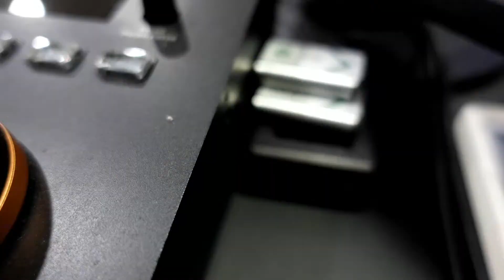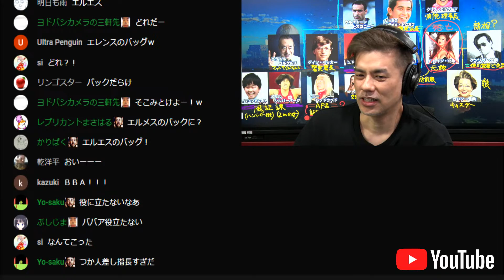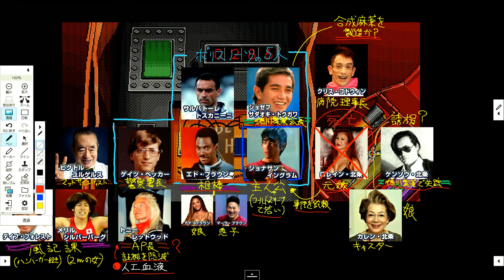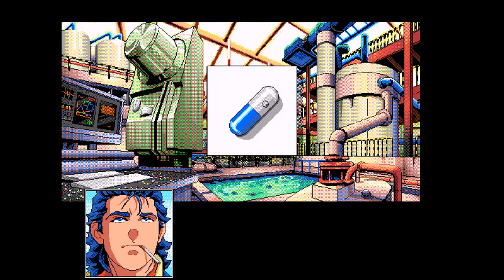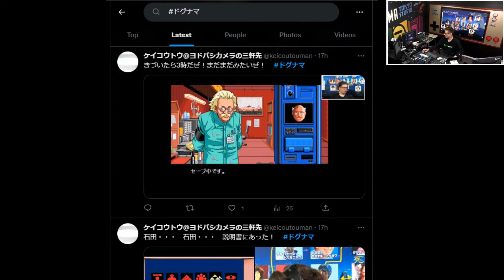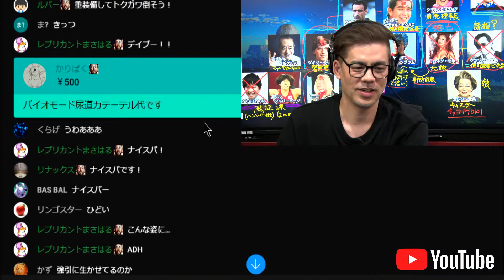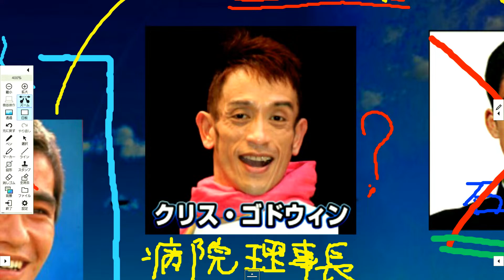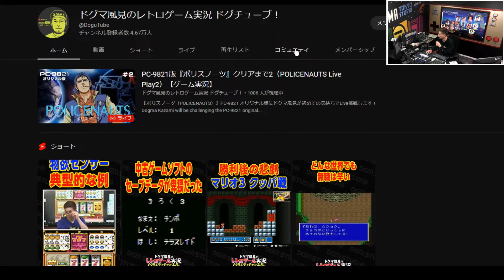PC-9821版『ポリスノーツ』クリアまで2（POLICENAUTS Live Play2）【ゲーム実況】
『ポリスノーツ（POLICENAUTS）』PC-9821 オリジナル版にドグマ風見が初めての気持ちでLive挑戦します！
Dogma Kazami will be challenging the PC-9821 original version of "POLICENAUTS" for the first time.
※この番組はネタバレを含みます。

【現行で遊べるポリスノーツ情報】
【ポリスノーツ（POLICENAUTS）】
ハード ： PlayStation®Store「ゲームアーカイブス」
ジャンル ：アドベンチャー
プレイ人数 ：1人
価格 ：617円（税別）
配信日：2008年5月14日
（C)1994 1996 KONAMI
"PlayStation","DUALSHOCK","PS one Books" are registered trademarks of Sony Computer Entertainment In

【チャプター】
00:00 番組スタート
1:20　パート1振り返り 人物相関図
4:49　PC9821起動
7:11　現状簡易説明
8:33　ビヨンド警察本部から捜査再開
26:45　昔のアドベンチャーゲーム
33:05　夜のAMMにて
42:10　グロテスクシーン
46:30 　初ゲームオーバー
1:03:50　バイクを追う
1:17:05　やつれたドグマ風見
1:19:25　声でバレてる
1:28:00　デイブの犠牲
1:33:50　大量のバッグ
1:42:05　バッグ捜索
1:52:25　運で発見
1:59:00　爆弾解除『作業開始』
2:01:00　爆弾解除 『元工業高校出身の力』
2:07:40　爆弾解除 『水着の優香さん』
2:11:55　爆弾解除 『やや怒る』
2:19:15　爆弾解除 『怒り爆発』
2:31:00　爆弾解除 『壊れる』
2:33:50　爆弾解除 『マウスのボールを抜く→ゲップが出てしまう』
2:43:50　爆弾解除 『難関突破』
2:47:05　爆弾解除 『どれを切る？』
2:50:34　爆弾解除 『目の錯覚』
2:52:50　爆弾解除 『赤か青』
2:55:50　爆弾解除 『経験が活かされる』
2:59:15　爆弾解除 『解除成功！』
3:02:50　休憩　人物相関図
3:18:40　最近のYouTube
3:26:55　ACT3：DRUG
3:58:15　サラトマお断り理由
4:03:35　神宮寺三郎
4:27:10　北条の遺体　ジョナサン逮捕
4:39:50　人物相関図
4:41:55　食事休憩 トーク『笑う重要性』他
5:37:30　ゲーム再開
5:46:20　カレンキスルート（PC限定）
6:06:44　ACT4：ORGUN
6:07:15　おいおいうちわ
6:12:05　ラッキースケベ☆
6:16:55　デカイゲームボーイ
6:32:57　ACT5：LUNAR
6:53:10　ドグナマ生命維持装置
7:03:50　色んな真実
7:11:15　仲間の策略
7:15:35　死んどるからエエやろ
7:19:05　あれは、いいものだ
7:37:03　ACT6：BIOMORT
7:43:50　隠しカメラ
7:57:10　倒れるエドとカレン
8:07:10　唯一のドナー
8:15:15　マウスカーソルで選ぶ
8:23:00　クリスの最期
8:26:05　デスノートを持ってる風見
8:29:30　ACT7：DUEL
8:39:45　レッドウッド　対決
8:44:50　ビートルズのジャケット
8:57:20　レッドウッド　決着
9:00:14　真相のすべて
9:14:43　エピローグ：NAUTS（エンディング）
9:24:10　エンドロール
9:29:53　PC9821版をプレイして感想